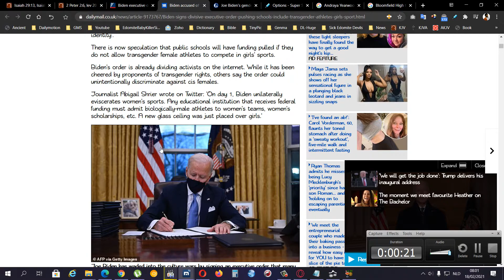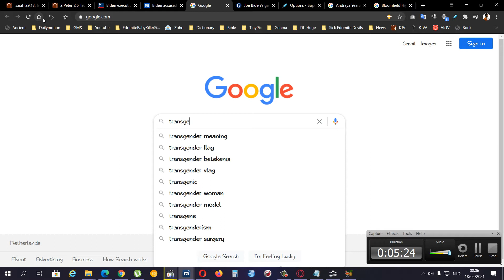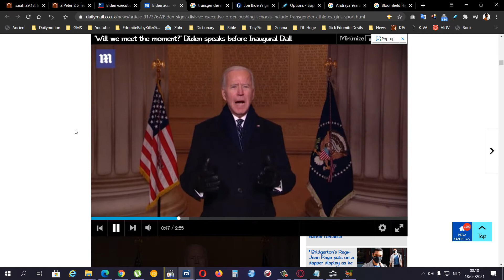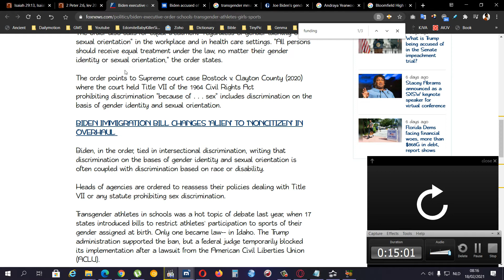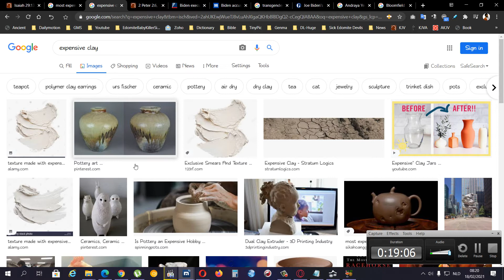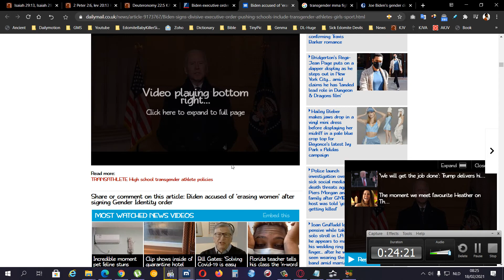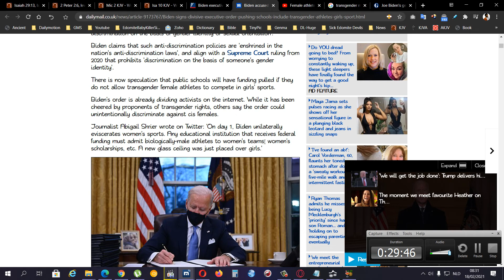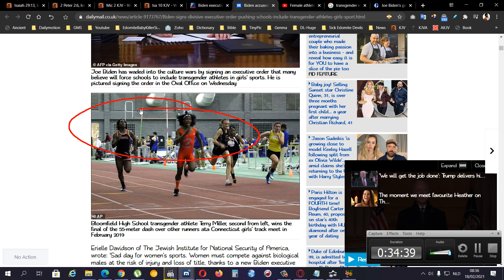Joe Biden Passed New Law And Females Are Scared Tranny Males Can Now Join Girl Sports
Now comes the HYPOCRISY from these DEVILS now all of a sudden it is NOT FAIR and NOW ALL of a sudden dey are not REALLY females
Oooh so NOW it matters? 3-4 years ago it didnt matter cause all were equal right? And females can do anything men can do right?
But when it comes down to it that hypocrisy comes to the surface doesnt it.. slowly but surely that DELUSION it settling in as what it actual is which is DELUSION
Males and females are NOT equal.. not in anything...

Nowadays you got something which is named "female gamers" which is bullshit no female gamers exist dey dress in skimpy clothing and guys donate money and find it cute a female plays games
Meanwhile when it comes to tournaments of actual competition (fighting games) NO FEMALE EVER RECORDED IN THE HISTORY OF HISTORY ITSELF that went against men and won..
You are not even in the tournament... females compete with females period and men with men.. that is just how it is supposed to be.. but not if that is up to esau.. and THESE are the people yall take advise from? Hahaha.. it is hazourdas to your health if you take to demonites for advise on gender or spiritual things
Go to esau if you wanna pollute the earth and destroy your innerself with the luxery he offers you.. his pros and cons are going to oblivirate you..

So much for unity! Biden sparks outrage after signing divisive executive order pushing schools to include transgender athletes in girls' sports - causing critics to declare that the new president is 'erasing women'

Joe Biden's gender discrimination order offers hope for young trans athletes

Biden executive order says schools should include transgender athletes in girls' sports

Transgender MMA Fighter Who Broke Female Opponent’s Skull Dubbed ‘Bravest Athlete in History’

(It is amazing how dumb these bitches are .this is what she said while getting stomped out BY A MALE)

"I’ve fought a lot of women and have never felt the strength that I felt in a fight as I did that night, I can’t answer whether it’s because she was born a man or not because I’m not a doctor.
I can only say, I’ve never felt so overpowered ever in my life and I am an abnormally strong female in my own right… I still disagree with Fox fighting. Any other job or career I say have a go at it, but when it comes to a combat sport I think it just isn’t fair."

Hahah.. hear the DEVIL DELUSIONAL ANNOUNCER SAY "these GIRLS are getting right into it" HAHAHAHAHAH... satans tongue is hilarious to me hahahaha...

Transgender MMA Fighter Breaks Skull of Her Female Opponent. Are we Becoming too Careful not to Offend any Group of People?

Tamika suffered a concussion and a broken skull and Fallon Fox wasn’t stopping until Tamika Brents was finally TKO’d.

After the fight, Tamika Brents gave an interview and she said that she never felt such power and strength at any woman before she was fighting Fallon Fox.

“I’ve fought a lot of women and have never felt the strength that I felt in a fight as I did that night. I can’t answer whether it’s because she was born a man or not because I’m not a doctor. I can only say, I’ve never felt so overpowered ever in my life and I am an abnormally strong female in my own right… I still disagree with Fox fighting. Any other job or career I say have a go at it, but when it comes to a combat sport I think it just isn’t fair.” – Tamika Brents said.

In order to HIDE the truth google (company) REMOVED the fractured skull pictures from their services cause dey know this shouldnt be in the history/memory of the minds of people
Dey do NOT want this to be seen or found.. but i found it in a video which is the link above these sentences... "mma fighter fallon fox almost kill woman" watch that video and see the stitches and face and cracked skull
Dey REMOVED these images from google to safe face..